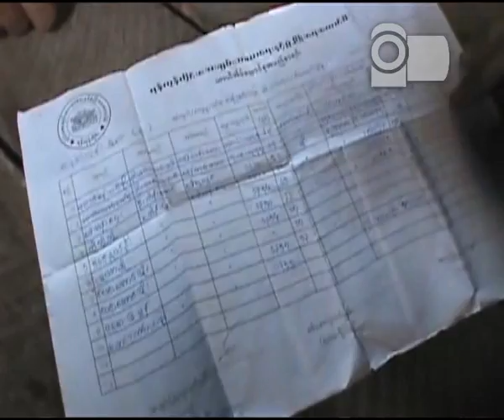Khin Nwge Oo.flv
၂၀၁၀ ေရြးေကာက္ပြဲတုန္းကေတာ့ မဲထည့္ဖို႕အတြက္ အသဲအသန္ျဖစ္ေနေပမယ့္ အခု ၾကားျဖတ္ေရြးေကာက္ပြဲမွာေတာ့ မဲထည့္ဖို႕လာေရာက္ေကာက္ခံျခင္းလဲမရွိဘူး မဲထည့္ရမလား မထည့္ရဘူးလားဆိုတာလဲ မသိေတာ့ဘူးလို႕ မခင္ေငြဦးက ဆိုပါတယ္။